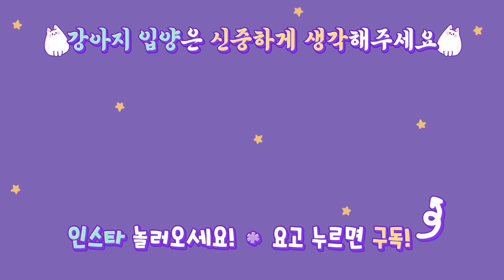모르는 리트리버가 사고치는 현장을 목격했습니다...